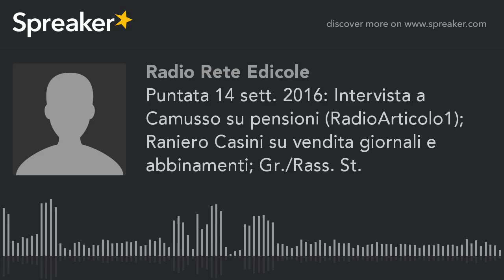Puntata 14 sett. 2016: Intervista a Camusso su pensioni (RadioArticolo1); Raniero Casini su vendita